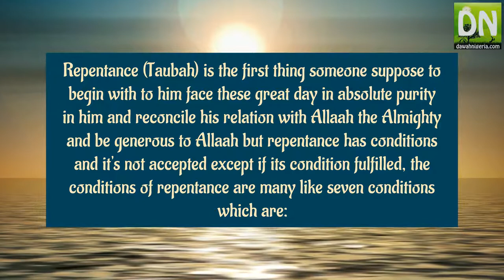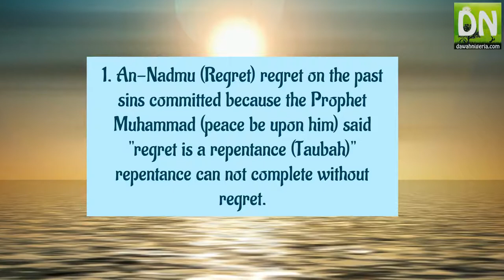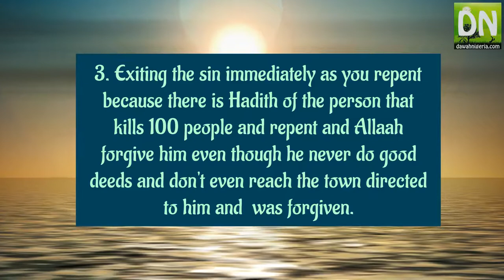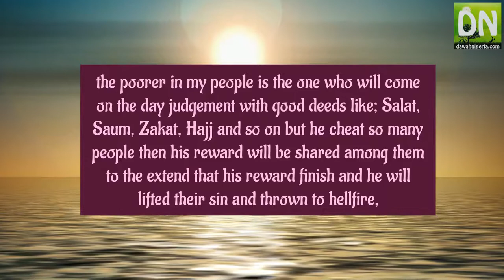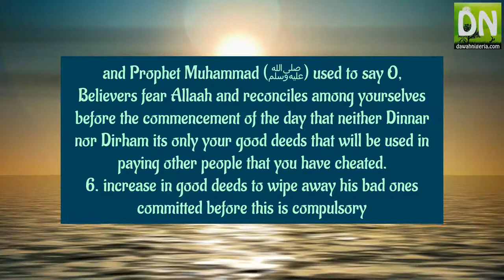Steps of Repentance from Sins - Dr Ahmad Dogarawa [Subtitled in English, Audio in Hausa]